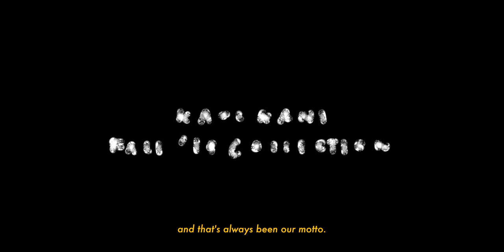Karl Kani Fall '19